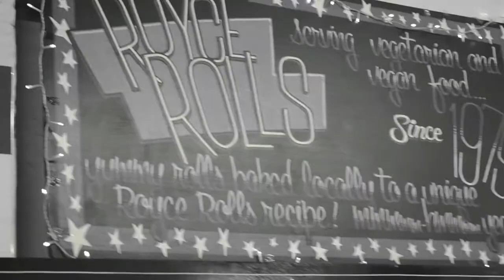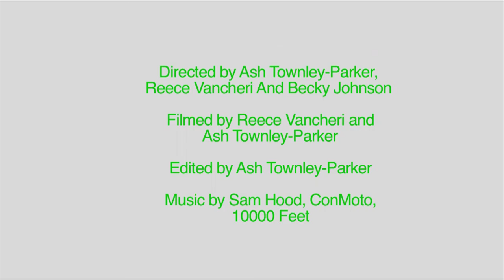City of Bristol College BTEC Creative Media Production Level 3 - Green Capital film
This film was made by BTEC Creative Media Production Level 3 students at the City of Bristol College as a commissioned piece for our preparations for European Green capital 2015.